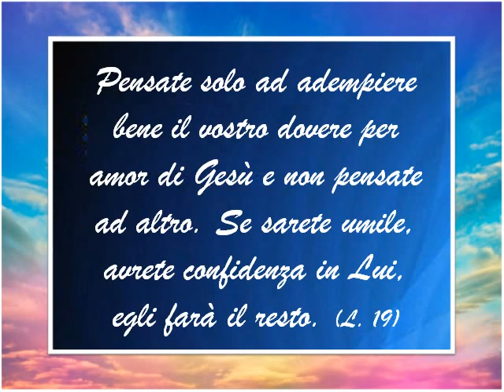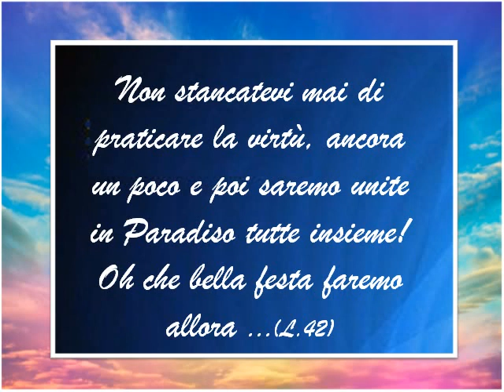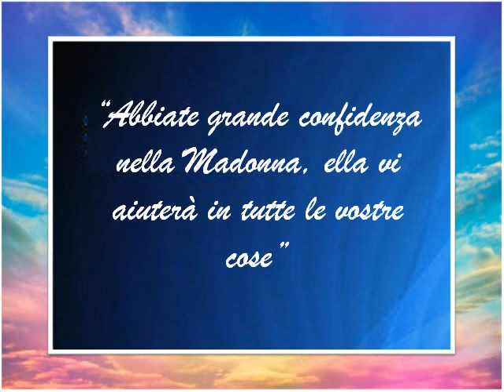Mornese 2020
Per festeggiare S.Maria Domenica Mazzarello una breve pubblicazione di luoghi da lei vissuti e alcuni suoi pensieri ricavati dalle sue lettere